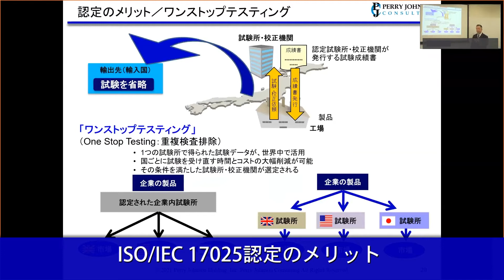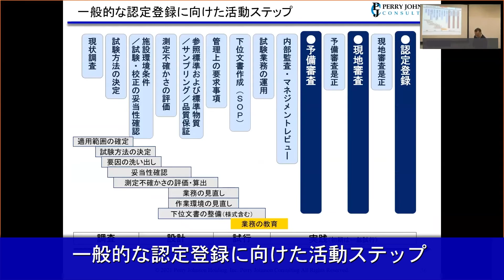ISO/IEC17025試験所及び校正機関の能力に関する一般要求事項の概要説明会 ※ダイジェスト版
全編動画も無料配信中！

 ■ISO/IEC17025「試験所及び校正機関の能力に関する一般要求事項」の概要説明会■

もはや常識！試験所・校正機関のISO/IEC 17025とは？

『コンプライアンスセミナーの全編（無料）を希望』とご記入のうえ送信してください。
弊社で受領後、視聴URLをメールでご案内します。
（※ご案内まで数日を要する場合もございます。予めご了承ください）

・ISO/IEC17025の必要性の高まりと市場環境の変化
・認定取得のメリット（国際取引をスムーズにするワンストップテスティングなど）
・規格要求事項の概要
・妥当性確認と不確かさの評価
・認定審査までに必要なステップ

■関連教育研修サービス■I
▶ISO/IEC17025:2017各種セミナー

（今後も、皆さまのビジネスに役立つ各種コンテンツをお届けいたしますので、是非ぜひご覧下ください）